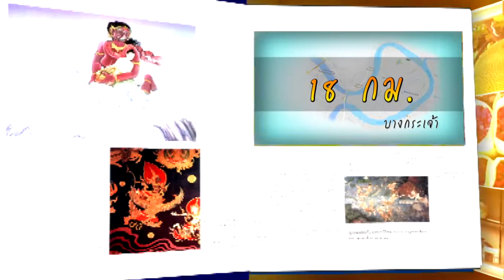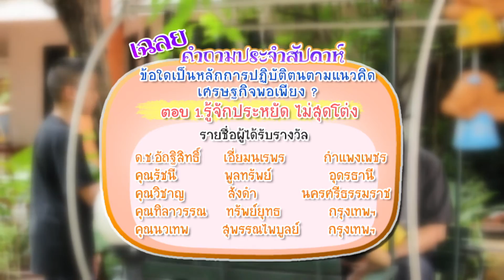คลองลัดโพธิ์ - นักสำรวจ 665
รายการนักสำรวจ ตอน คลองลัดโพธิ์
ออกอากาศ วันที่ 1 ม.ค. 2560

ภูมิ : พี่ข้าวปุ้นว่าปีนี้กรุงเทพฯจะน้ำท่วมไหมครับ
ข้าวปุ้น : ทำไมภูมิถึงคิดว่ากรุงเทพฯ น้ำจะท่วมหล่ะ
ภูมิ : พ่อของเพื่อนๆ ภูมิบอกว่า ปีนี้น้ำเยอะ ถ้าจัดการไม่ดีจะท่วม และเอาไม่อยู่เหมือนปีก่อนนู้น
ข้าวปุ้น : ถามพี่ดาวดีกว่า ปีนี้เราจะเอาอยู่ไหม
พี่ดาว : พี่ว่า ถามคุณลุงดีที่สุด
คุณลุง: น้ำต้องมีการจัดการ ถ้าไม่จัดการก็จะท่วม ถ้าจัดการก็ไม่ท่วม ปัจจุบันเรามีเทคโนโลยีในการจัดการน้ำมากมาย
ข้าวปุ้น : ผมเคยได้ยินว่าหนึ่งในโครงการพระราชดำริ ที่ป้องกันน้ำท่วมกรุงเทพฯ คือคลองลัดโพธิ์ โครงการนี้คืออะไรครับ